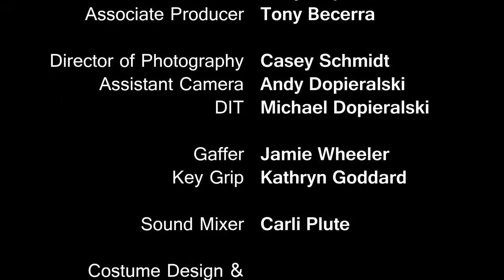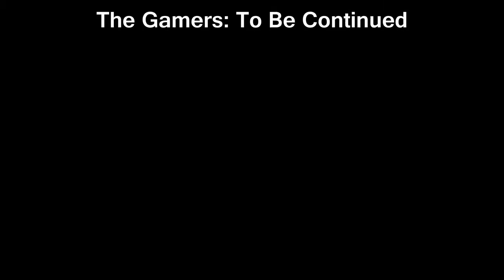The Gamers: To Be Continued Legendado PT-BR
Um Curta que era para ter sido a cena pós-créditos do filme The Gamers: Hands of Fate. Essa cena liga todos os The Gamers e prepara o terreno para o que virá. Link do vídeo original